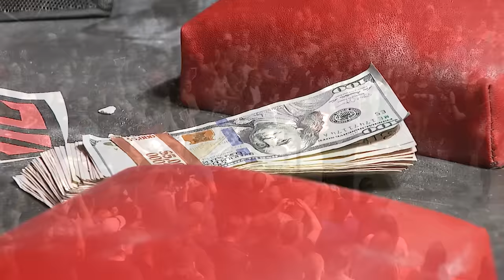WAL 501: Devon "No Limits" Larratt vs "Toddzilla" Todd Hutchings (Official Video)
Watch Devon Larratt and Todd Hutchings battle it out at WAL 501 in Pittsburgh!